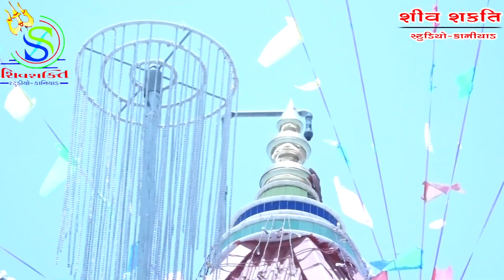'Teri_Galiyan', Muskurane_ki_Wajah_Tum_Ho, '' "Vivek Sanchalan"Vasant Patel"Puja Chouhan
બાપાસીતારામ મઢુંલી પ્રથમ પાટોસ્વ નિમિત્ત ભવ્ય લોક ડાયરો ગામ કાનીયાડ તા.બોટાદ તારીખ  23/5/2019

કલાકાર-વિવેક સાંચલા,પુજા ચૌહાણ,વસંત પટેલ

સાઉન્ડ -ગણેશ સાઉન્ડ કાનીયાડ અશોક રાઠોડ

વિડીયો બાય-શિવ શક્તિ સ્ટુડિયો કાનીયાડ મનુભાઈ બારૈયા
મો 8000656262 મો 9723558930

શિવ શક્તિ સ્ટુડિઓ સેંકડ ઓલ કેમેરા લે-વેચ માટે માળો.

સહયોગ- ભુપતભાઇ જાંબુકીયા કનુભાઈ રાઠોડ

જો આ વીડિયો ગમે તો અમારી ચેનલ ને સસ્ક્રાઇબર કરો લાઈક કરો અને કૉમેટ કરો આભાર

Like Karo
Comment Karo